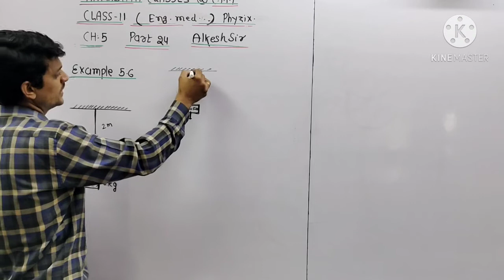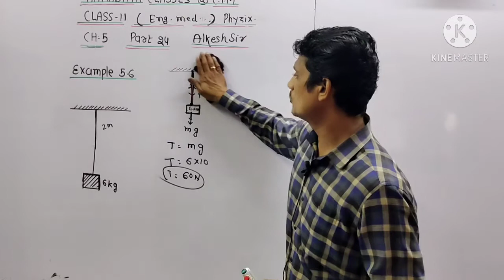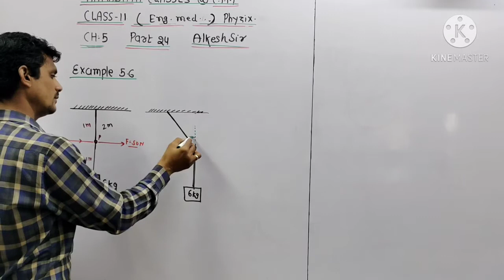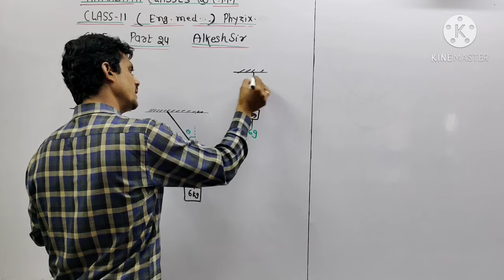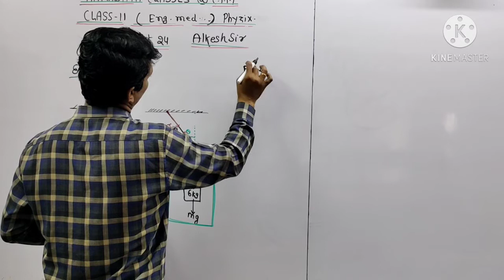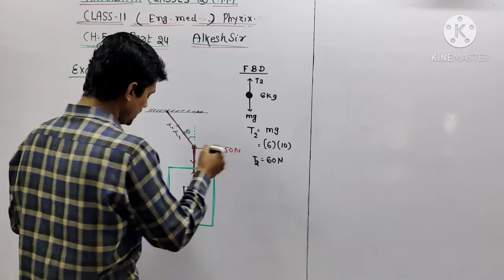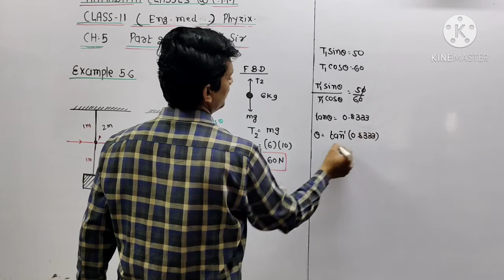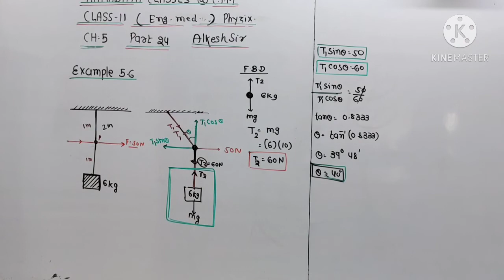EXAMPLE 5.6 CLASS 11 EM PHYSICS PART 24